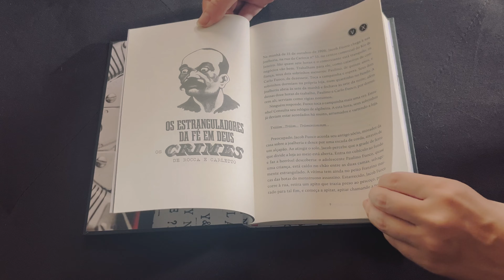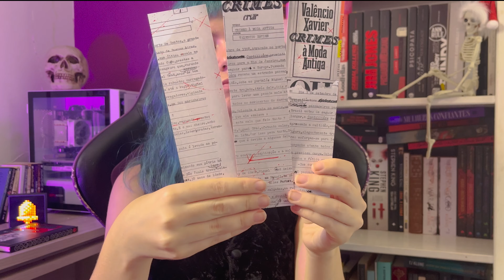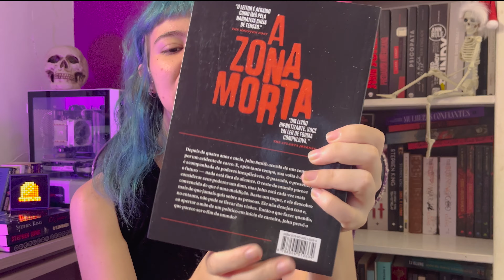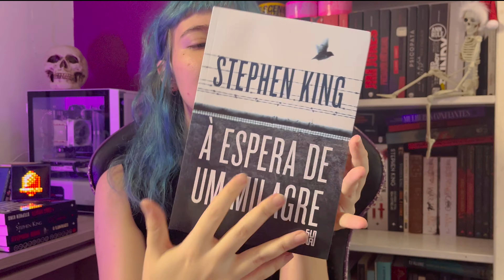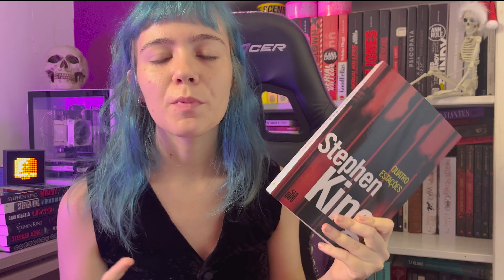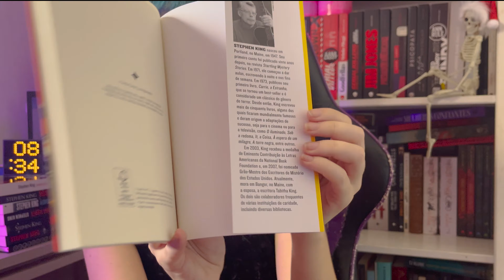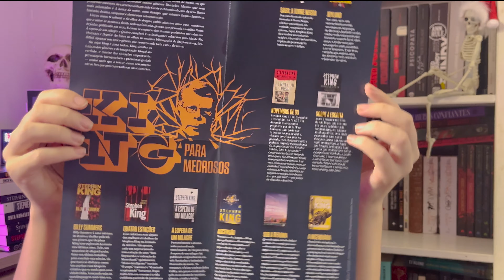MEGA UNBOXING: kits do Stephen king por 5,99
Oi gente, tudo bem? No vídeo de hoje vim trazer um unboxing dos livros que comprei no surto da americanas, onde consegui alguns kits do king por 5,99 e com brindes!

💰Compre pelo meu link e ajude o canal com uma pequena comissão: